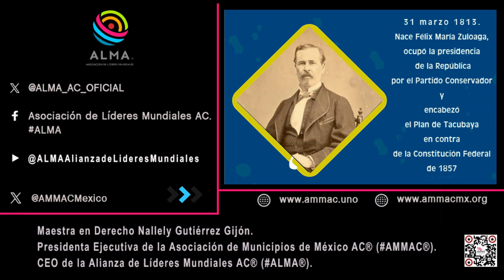ALMA® Efemérides México 31 marzo 1813. Nace Félix María Zuloaga, encabezó el Plan de Tacubaya.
Alianza de Líderes Mundiales ®

 31 marzo 1813. Nace Félix María Zuloaga, ocupó la presidencia de la República por el Partido Conservador y encabezó el Plan de Tacubaya en contra de la Constitución Federal de 1857. Su gobierno fue paralelo al de Benito Juárez en la Guerra de Reforma.

Su infancia transcurrió en Chihuahua en donde realizó sus estudios primarios y en donde se enlistó en la guardia nacional. Durante su carrera militar participó en las guerras comanches (1834), en la guerra de Texas (1836) y en la guerra de los pasteles contra los franceses (1838).

En 1841 participó en el derrocamiento del presidente Anastasio Bustamante. En 1847 durante la guerra contra Estados Unidos fungió como alcalde de la ciudad de Chihuahua. En 1855 se adhiere al plan de Ayutla que termina con la salida de Santa Anna del poder.

El 17 de diciembre de 1857 siendo el General en Jefe de la primera brigada del Ejército proclamó el Plan de Tacubaya que buscaba desconocer la constitución proclamada ese mismo año. A dicho plan se adhirió el propio presidente Ignacio Comonfort dándose así un golpe de estado a la constitución.

El 11 de enero de 1858, tras desconocer el mandato de Comonfort, Félix María Zuloaga es nombrado presidente por el partido conservador.

El 18 de enero, Benito Juárez establece en Guanajuato su gobierno legítimo, dándose inicio a la guerra de Reforma entre conservadores y liberales.

El 20 de diciembre de 1858 es pronunciado el Plan de Navidad por el conservador Miguel M. Echegeray en contra del presidente Zuloaga y propone que sea sustituido por Miguel Miramón. El 24 diciembre asume la presidencia el general conservador Manuel Robles Pezuela y convoca a una junta de representantes para nombrar presidente.

El 21 de enero de 1859 asume José Mariano Salas como encargado del poder Ejecutivo sin ser nombrado presidente de la República. El 24 de enero Miramón restablece a Zuloaga en la presidencia. El 2 de febrero Miramón llega a la capital y Zuluaga le sede la presidencia.

El 9 de mayo de 1860 Zuluaga establece un decreto en el que anuncia que reasumirá el poder. Miramón lo arresta y lo lleva consigo a sus campañas militares. El 3 de agosto escapa y busca apoyo para regresar al poder; al no lograrlo se mantiene en la insurgencia.

En 1876 regresó de su destierro en cuba y abandona definitivamente la vida política.

Murió a la edad de 84 años, el 11 de febrero de 1898, en Ciudad de México.

Maestra en Derecho Nayelly Gutiérrez Gijón.
CEO de la Alianza de Líderes Mundiales ®